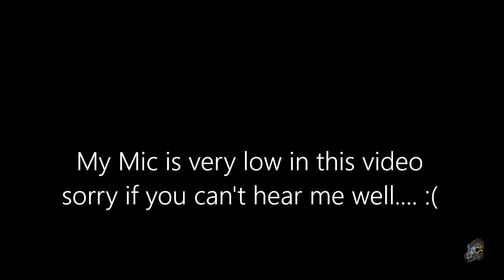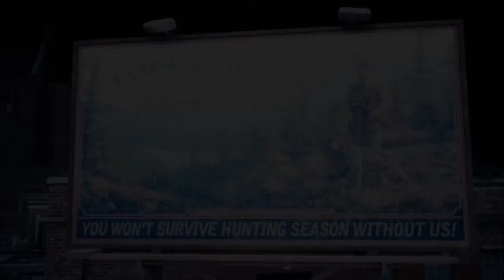Getting Revenge on Leon!! and saving Boozer (DAYS GONE Episode 1)